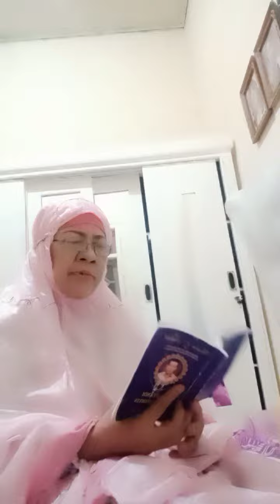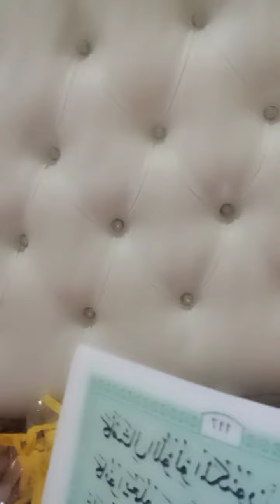9 Desember 2021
ngaji bunda Ning Affandi..